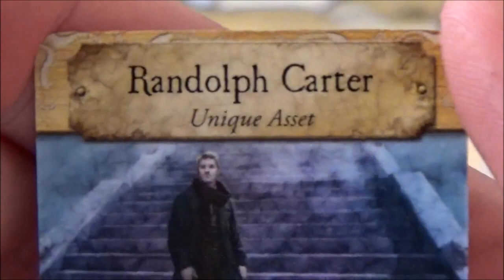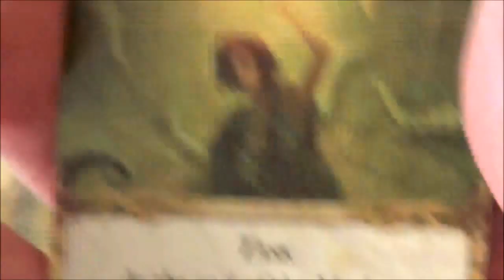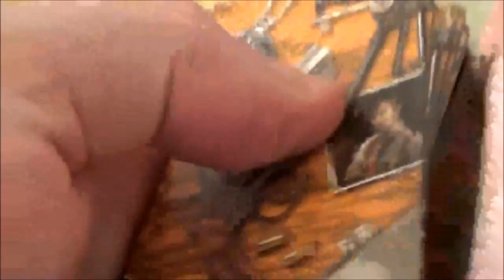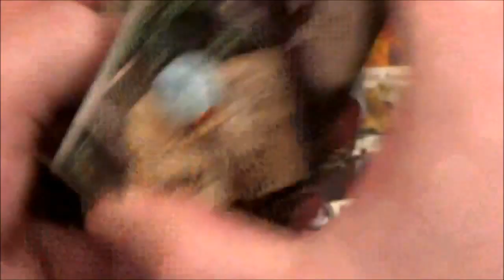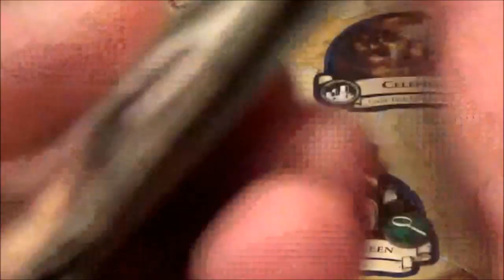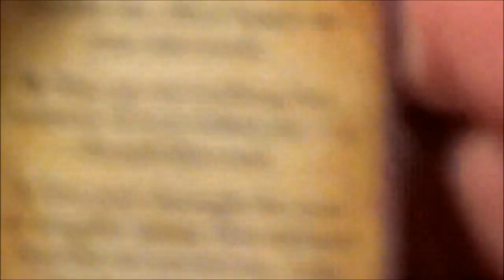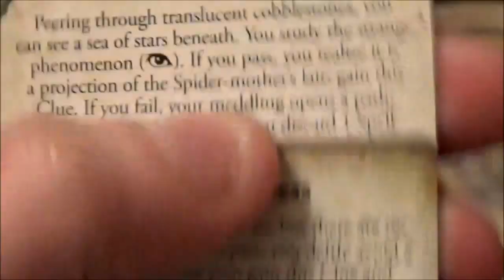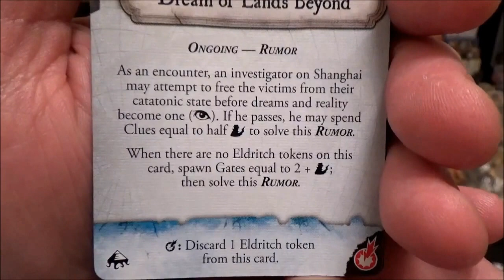Eldritch Horror | The Dreamlands | Turn 9: Dream A Little Dream Of Me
|| Intro ends - 1:15 || Turn starts - 14:22

...Mandy was beginning to think that she had cracked the crux of the conundrum as Professor Rice was wont to quip. After examining some more manuscripts she was able to determine that a vital clue was hidden in the darkest depths of the Dreamlands... the Underworld. She would need help and unfortunately Tommy had left the previous evening to investigate the Enchanted Wood. She had hated to ask but she had requested help from Gloria and Randolph. They were both in a bad way but Mandy needed to have someone with her. Thankfully both had agreed without hesitation. Mandy was moved at the bravery of these two strangers, following her so willingly to one of the most feared parts of the Dreamlands.

After days of travelling into the shadows they had found the ancient ruins. Following the directions Mandy had found they pushed their way through the webs. In a courtyard they had come across a glowing portal festooned with silk. "The spiders are coming through there," said Mandy who made to get up and go across. "Wait!" said Gloria pointing. Sure enough a hideous winged creature sat on a ruined wall guarding the portal.

Mandy pulled out the parchment she taken from the corpse in the old spider’s cavern. From the shadows she chanted the incantation then she marched out to meet the beast despite Randolph's protestations. It swooped down shrieking but Mandy was ready. She flung out her arms and a wave of force radiated forth ripping the skin off its wings like a storm stripping rotten sails from a mast. The screaming thing plummeted downward, thudding into the stone flags with a sickening crunch of bone. Mandy spoke to Gloria, "Go to the temple. The clue is in there. I am going to try to close this gate. We will meet back here," said Mandy as she strode through the pulsating tear in reality...

5mm Black Foamcore (for homemade card holders)